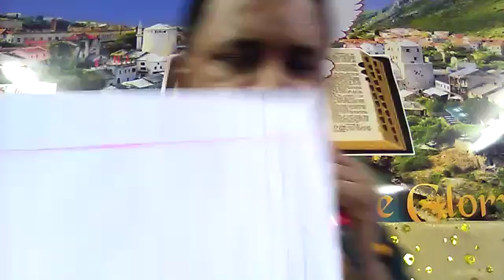The Lord's Prayer vs the Temple of Solomon | Pt 1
This channel caters for school, church, music and kids related videos.